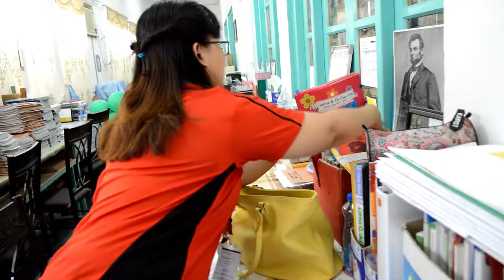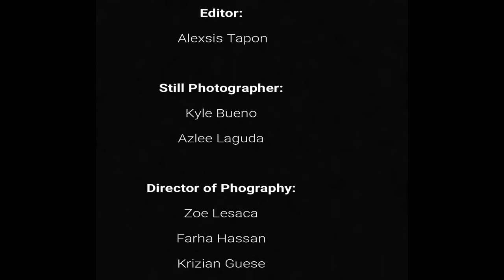A Teacher's Life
Anak ni Pepe

Performance Task for Media Information Literacy

Group 1

Edited by Alexsis

Philippine International English School, Fahaheel, State of Kuwait